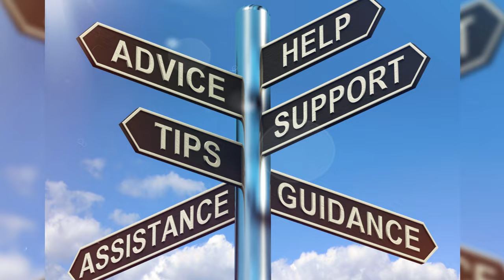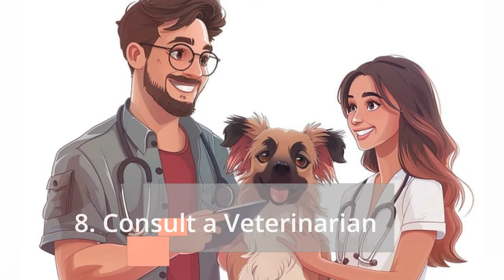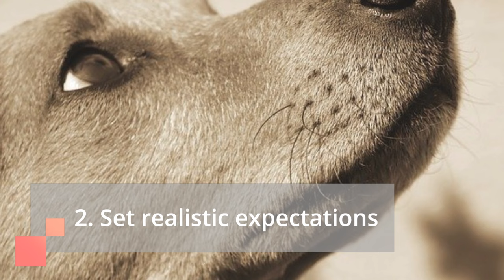How to Stop your Poodle from Biting (10 EFFECTIVE Training Strategies)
👇 Chapters: 👇
00:00 Introduction
00:27 Understanding the Root Cause
01:06 Effective Training Strategies
02:58 Additional Tips for Poodle Owners
03:34 Conclusion

Are you tired of your poodle biting you and want to put an end to this once and for all?

Poodles are known for their intelligence and affectionate nature, but even the sweetest pooch can develop a habit of biting.

Whether it's a playful nip or a more aggressive bite, it's important to address this behavior promptly to ensure a harmonious relationship with your furry friend.

Here are 10 effective tips to help you stop your poodle from biting you forever.